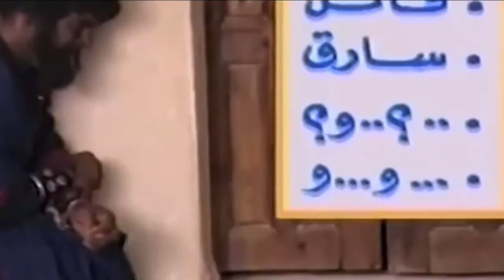لا تدينوا لكي لا تدانوا